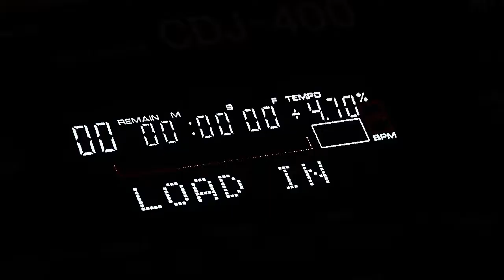Stau Marktfest Trailer 2010